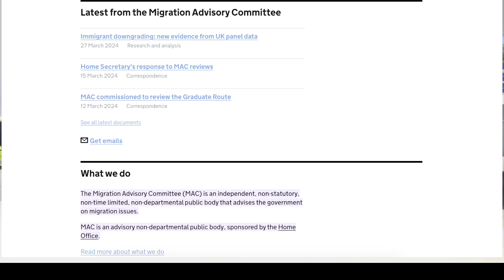"Unlocking Success: Latest Updates on UK Post-Study Work Permits!"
Title: "Unlocking Success: Latest Updates in UK Post-Study Work Permits!"

Description:
Welcome to your ultimate destination for navigating the ever-evolving landscape of UK post-study work permits! Stay ahead of the curve with our comprehensive coverage of the latest updates, regulations, and insights shaping your pathway to professional success in the United Kingdom.

Whether you're a recent graduate, aspiring to study in the UK, or currently navigating your post-study options, our meta page video is your go-to resource for unlocking the full potential of your academic journey.

Join us as we delve deep into crucial topics such as eligibility criteria, visa application processes, policy changes, and insider tips from industry experts. With our expert analysis and up-to-the-minute information, you'll be equipped to make informed decisions and maximize your opportunities in the UK job market.

Let's navigate the complexities of post-study work permits together and turn your ambitions into
achievements in the United Kingdom!

1.
2.
3.
4.
5.
6.
7.

8.
9.
10.